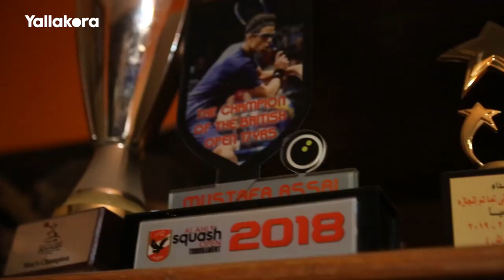انتظروا.. حوار يلا كورة مع مصطفي عسل بطل مصر للإسكواش والمصنف الثالث عالميا ولاعب النادي الأهلي